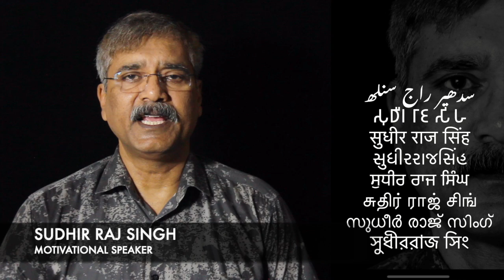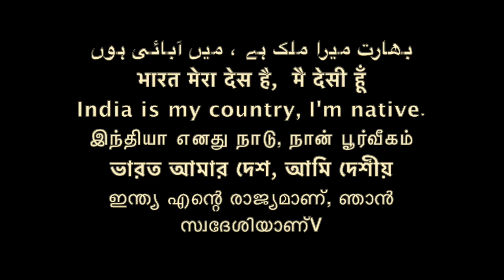फिर शुरू करें, पुरानी बुद्ध परम्परा, कथा कहने की || Sudhir Raj Singh ||Pali Language